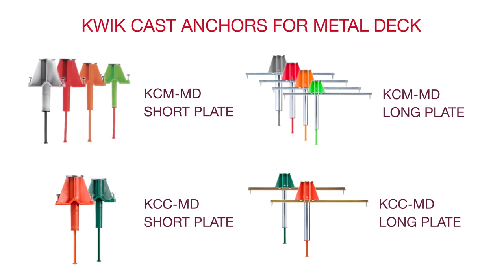HOW TO install Hilti Kwik Cast anchors for metal deck applications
Kwik Cast anchors for metal deck applications are available in a range of sizes and can accommodate threaded rod diameters from 1/4" to 3/4".